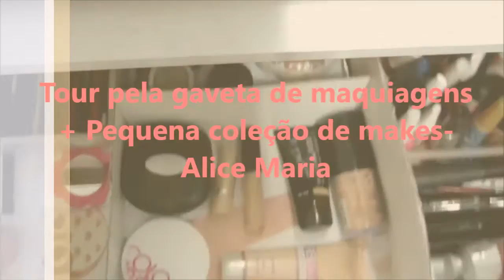Tour pela gaveta de maquiagem e pequena coleção de maquiagem-Atualizado